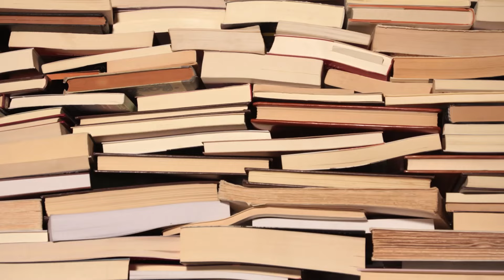5’ten Şaşma 6’yı Aşma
Vasatın tiranlığına nasıl direneceğiz?

Her hayır dememiz gereken yerde söylediğimiz her evet bizi vasatın çölüne doğru sürüklüyor. Politik doğruculuktan kaçınan, işte ve yaşamda tartışılan konulara eldivensiz dokunan, uzlaşmamayı göze alan Kitabın Ortası’nın beşinci bölümünde Evrim Kuran ve Murat Yeşildere ortalama vasatlığı, 5’ten şaşmayan 6’yı aşmayanları, güruhun bir parçası olanları masaya yatırıyor.

Bu bölümde referans verilen kaynaklar:
Röportaj: Michel Abescat & Alain Deneault: “Dünyayı vasatlar yönetiyor” Télérama – 7 Aralık 2015
Film: Sliding Doors, Peter Howitt, 1998.
Araştırma: Türkiye Yetenek Açığı Araştırma Raporu, 2024, Manpower.
Dizi: Kimler Geldi Kimler Geçti, Netflix, 2024.
Şiir: Nazım Hikmet: Yatar Bursa Kalesinde